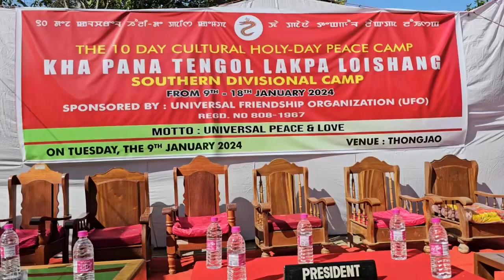UFO,Kha Pana Tengol Lakpa Loishang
Ngashigi Yaipharaba numit ashida Universal Friendship Organization na Sinduna Southern H/Q no.3 Thongjao Battalion da 10 Day Cultural Holiday Peace Camp Loinana Kha Pana Tenggol Lakpa Loisang houdokhre.